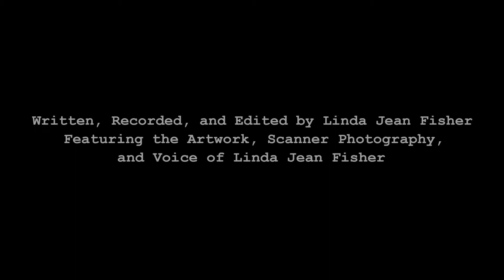Work Period: 30 September 2019 – 6 October 2019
I have been thinking a lot about identity and what it means to know who you are.  I have always had it easy because from as far back as I can remember; I identify as an artist. When one takes on the responsibility of their art, they need to continue making it over the long haul while also putting a roof over the heads of this creative collaboration.  During my third and final year at the School of Visual Arts in New York City, I studied with the late painter Michael Goldberg.  He used a vivid expression to describe this condition:  “You need to support your dirty habit.”  Rewind to an experience I had during the middle of my second year to emphasize that I already understood what he meant.  Because I was a transfer student, I only needed to complete three years to earn my Bachelor of Fine Arts.  In the middle of my second year, one of the guidance counselors tried to convince me to stay a fourth year.  She gave me some ticky-tacky reasons to make it sound like the extra year would make me a better artist. But I was savvy enough to understand that what the institution wanted was another year of tuition payments from my maternal grandmother—Jean “Minkie” Moretti.  I need to digress right here.  Before Minkie developed Alzheimer’s disease, she clarified that she was putting me through art school.  Hence, the reason I use my first and middle names versus only my first name. It is my way of paying homage to her.  Now back to our scheduled program.  So after the guidance counselor finished her spiel, I told her I need not stay any longer and the essentials are to get out into the ill-famed real world, set up a studio space, and continue working.  Then I added:  “I know the change from art school to ‘you’re on your own’ will not be a walk in the park. I need to get it over with so I can move on.”  Minkie passed away on January 20, 1988, and my brother lived in her house until Mom sold it a few years later. After graduating in May of that year, Mom said I could transform a small portion of Minkie’s finished basement into my first studio. Although I was making art, I was not listening to the work’s voice. Let me clarify what I mean using another lesson I learned during my last year at the School of Visual Arts.  One afternoon before class, the sculptor Jackie Winsor walked into my studio, sat down, and looked around at the large scale portraits of human faces I was painting. She looked into my person and said:  “You are holding something back by doing these portraits. You are a volcano about to erupt.”  Although I knew what she meant, I wasn’t strong enough to set the work free. Now that I revealed the backstory, I must open up about the one time I lost sight of my identity.  It was early in my custom picture framing career; late 1988 or early 1989. I was helping one of my colleagues in the gallery attached to The Art Barn’s framing department. As I looked away from our project to get a tool, I noticed a young man in the gallery. As soon as I got a better look at him I realized he graduated a year ahead of me in high school.  Although I had fond memories of him I did not want him to see me working in the frame shop because, at that moment in time, I identified myself as a failure.  But if I could have stepped out of myself and looked at my life from far away, I would have seen that I was doing what I wanted to do with one exception:  I needed to set the lava free so it can flow in the uncertain directions dictated by the natural irregularities engraved into the earth’s terrain.  It took me an additional three years to muster up the courage to liberate the work and let it develop on its own.  Have I ever relapsed and tried to dig my own ruts into the earth and direct the lava?  I wouldn’t dare because I am having too much fun riding the waves.

Dedicated to Carla Rae Johnson
The match that lit the fuse.